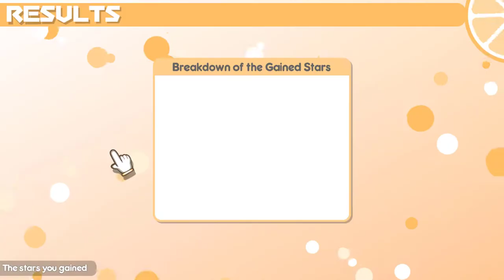WE GOT THIS BABIES!!!-100% Orange Juice ep 42 (Ft. Julian)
New DLC means new ways to go crazy in one of our favourite multiplayer games!